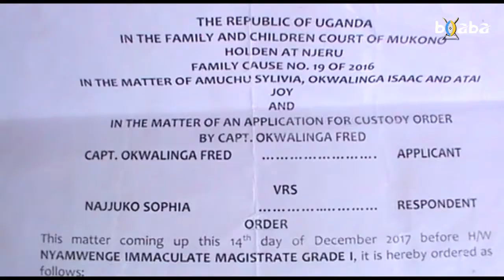NAYE ABASAJJA MWAGALA KI?baba tv uganda